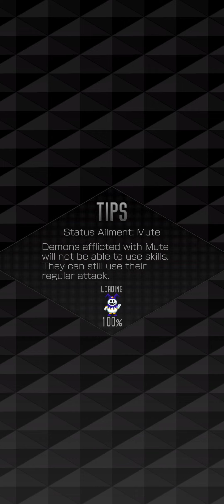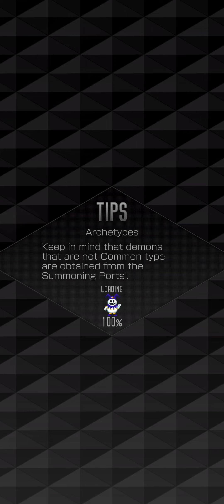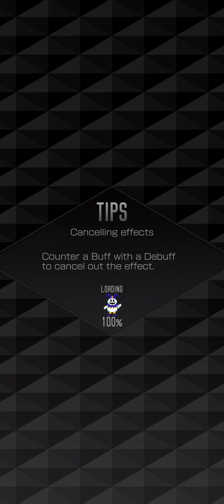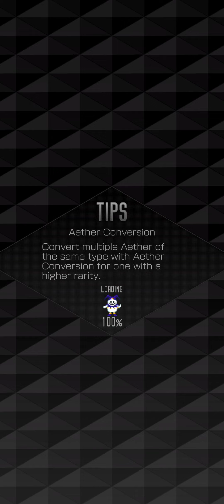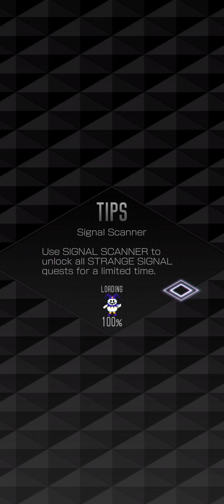SMT Dx2 - PVP rush last 30 minutes to legend (29/05/2022)